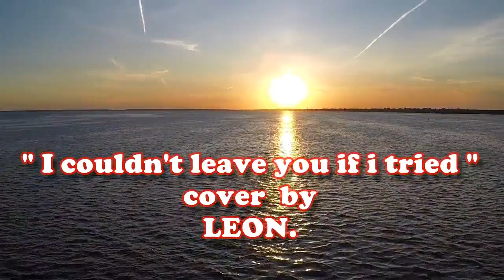I couldn't leave you if i tried . Cover by Leon.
"I Couldn't Leave You If I Tried" is a song written and recorded by American country music artist Rodney Crowell. It was released in May 1988.